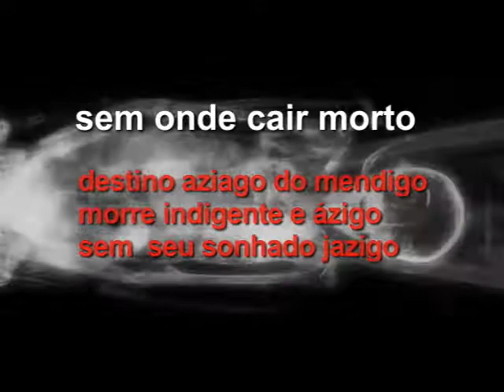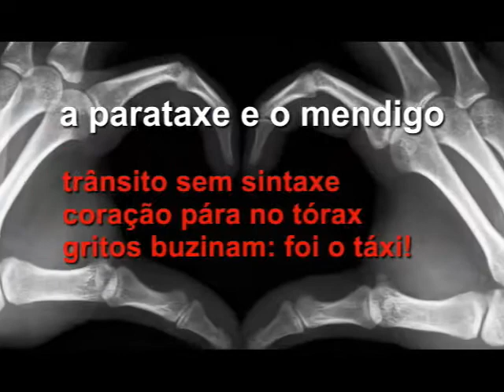51 MENDICANTOS 05